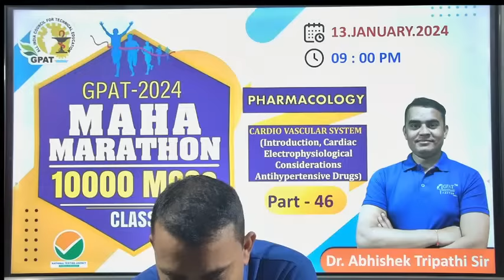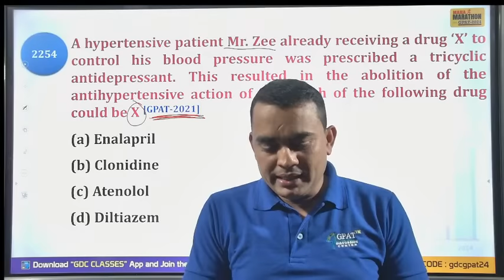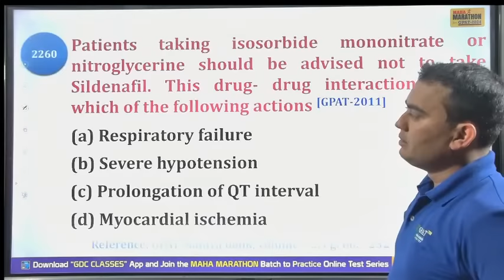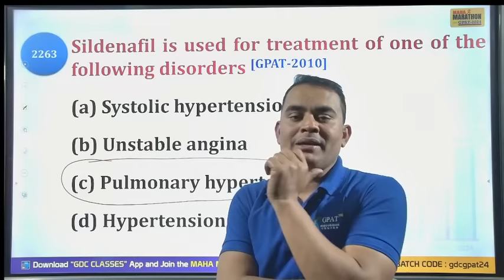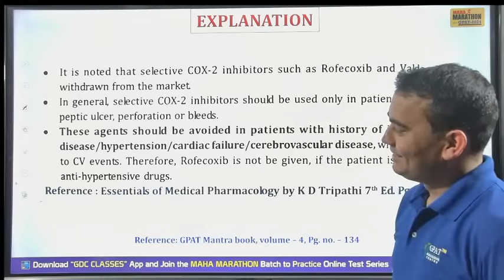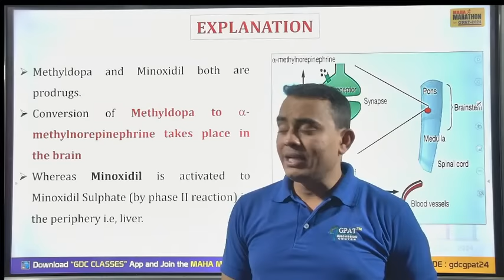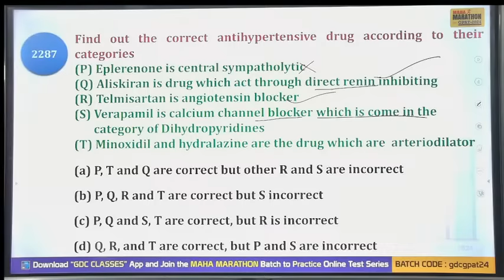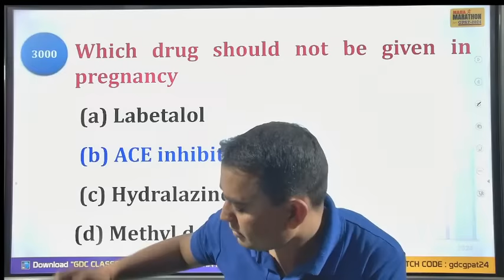GPAT MARATHON CLASS- 46| P' Cology- Cardiovascular system mahamarathon pharmacy 😍🎯🙌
🤔 HOW TO JOIN FREE MARATHON TEST⁉️👇🏻

STEP 2: Visit Batch In App📱 and Click on + Button

STEP 3: Enter Batch Code➡️  gdcgpat24